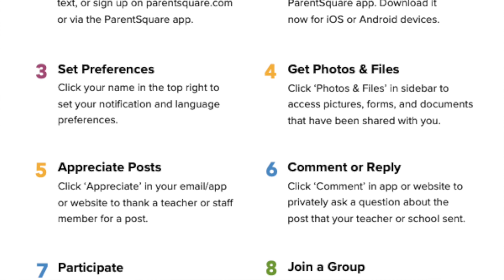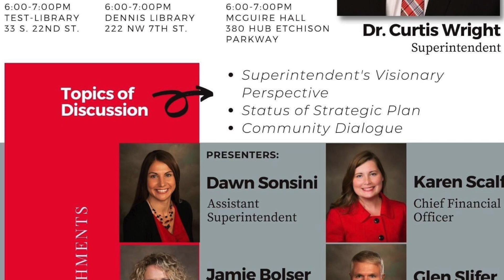RCS Update with Dr. Wright - Feb. 26, 2023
Richmond Community Schools Superintendent Dr. Curtis Wright shares the RCS Update February 26, 2023.

- ParentSquare coming March 1, 2023
- Community Conversations with Dr. Wright coming Feb. 28, 2023